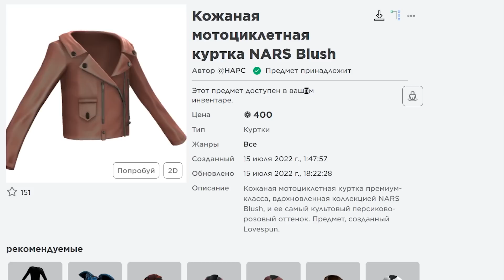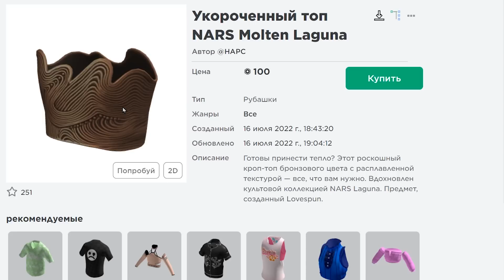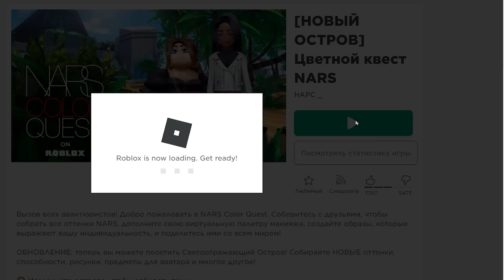Как получить кожаную куртку, рубашку и топ в роблокс 2022 года в новый ивент в роблоксе НАРС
Благодаря моим крутым зрителям буду рад любой поддержке в любом количестве.